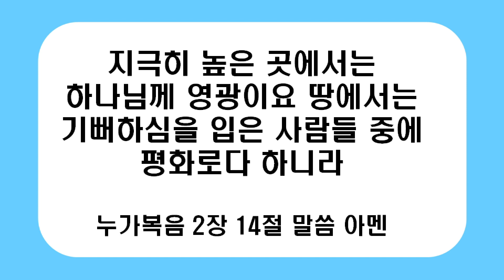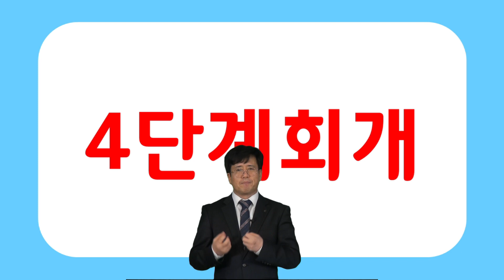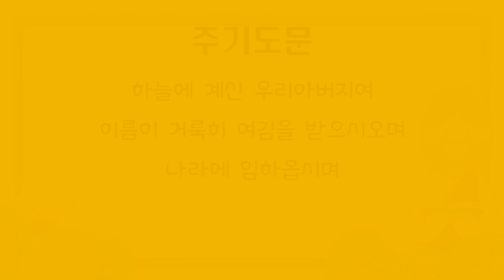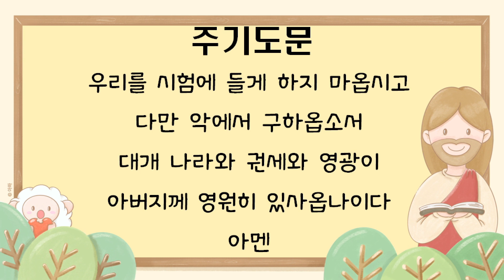2020.12.20. 유치부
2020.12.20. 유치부